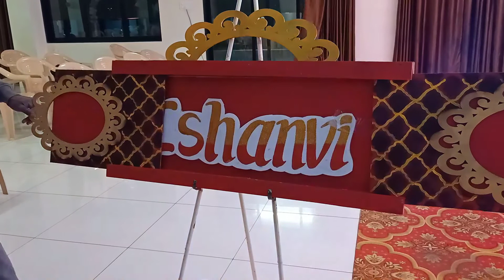THERMOCOL NAME DESIGN | name board design | surprise name revel box